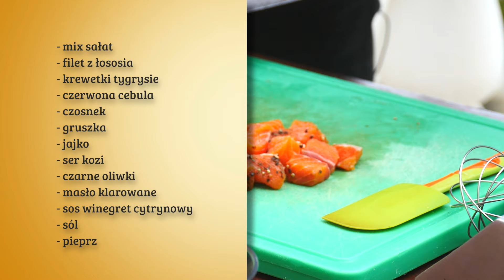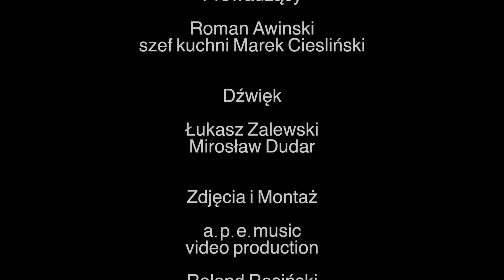Pałac Wiechlice od kuchni - odcinek 14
W każdy poniedziałek w Radiu Zielona Góra o 12.30 Romek Awiński i szef kuchni pałacu Wiechlice – Marek Cieśliński realizują przepisy słuchaczy.

Daj poznać się „od kuchni” i wyślij swój przepis na , my Twój przepis zrealizujemy, a ty otrzymasz nagrodę – pobyt w pałacu Wiechlice dla całej twojej rodziny.

Efekty naszego wspólnego gotowania możesz śledzić, słuchając radia i oglądając nas na